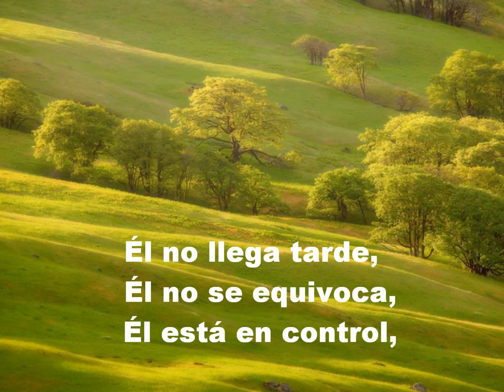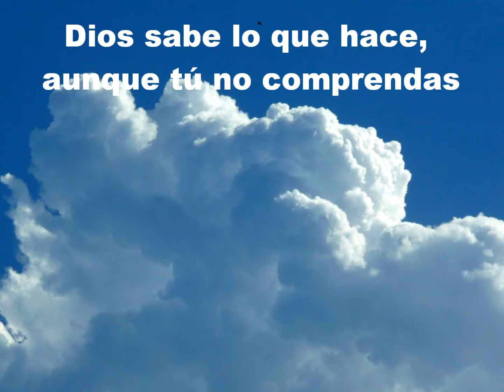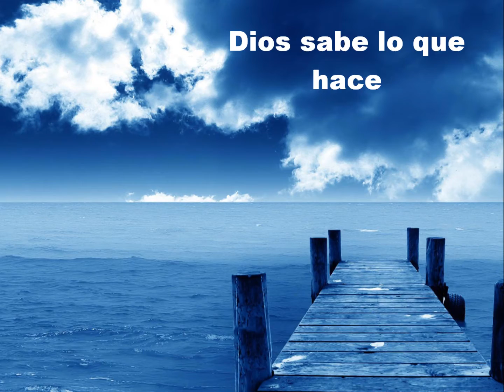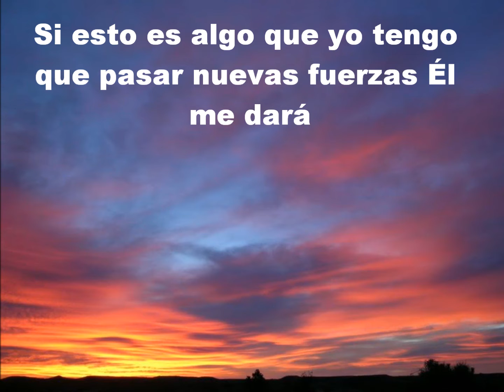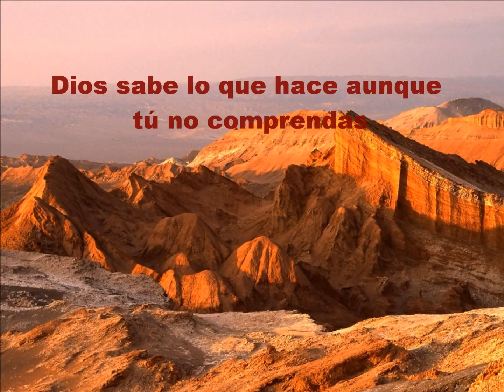Dios sabe lo que hace - Samuel Hernadez